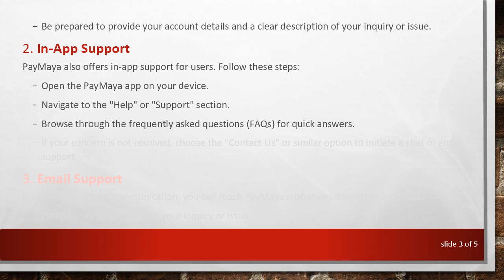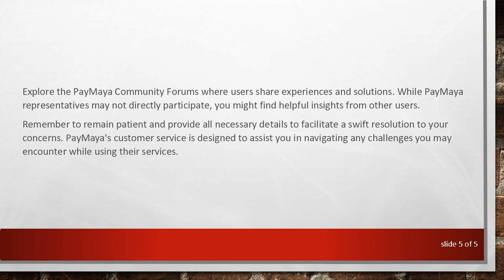How to Contact PayMaya Customer Service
Summary: Discover the various methods to get in touch with PayMaya customer service for assistance. Whether you have inquiries, issues, or need support, this guide provides you with the information you need to reach out and find solutions to your concerns. Explore the available channels and steps to connect with PayMaya's customer support team effortlessly.

How to Contact PayMaya Customer Service: A Quick Guide

PayMaya, a leading digital financial services provider, offers various channels for users to reach their customer service team. Whether you have questions, encounter issues, or need assistance, PayMaya's support is readily available. In this guide, we'll explore the different methods to contact PayMaya customer service and the steps to ensure a smooth resolution to your concerns.

PayMaya Customer Support Hotline

One of the most direct ways to get assistance is by calling the PayMaya customer support hotline. Follow these steps:

Listen to the automated voice prompts to navigate to the appropriate department or choose to speak with a customer service representative directly.

Be prepared to provide your account details and a clear description of your inquiry or issue.

In-App Support

PayMaya also offers in-app support for users. Follow these steps:

Open the PayMaya app on your device.

Navigate to the "Help" or "Support" section.

Browse through the frequently asked questions (FAQs) for quick answers.

Email Support

Compose an email detailing your inquiry or issue.

Ensure that your email includes relevant account information for a faster and more accurate response.

PayMaya maintains an active presence on various social media platforms. Reach out through:

Send a direct message or tag PayMaya in your post, briefly explaining your concern. Social media support teams often respond promptly.

PayMaya Community Forums

Explore the PayMaya Community Forums where users share experiences and solutions. While PayMaya representatives may not directly participate, you might find helpful insights from other users.

Remember to remain patient and provide all necessary details to facilitate a swift resolution to your concerns. PayMaya's customer service is designed to assist you in navigating any challenges you may encounter while using their services.